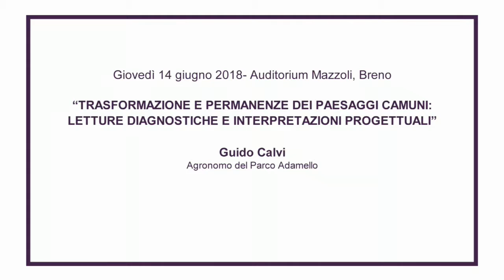Guido Calvi, Dott. Agronomo del Parco Adamello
"Trasformazione e permanenze dei paesaggi camuni: letture diagnostiche e interpretazioni progettuali”
Convegno di presentazione dei risultati della ricerca svolta dal Laboratorio Landscape Design/Dida dell'Università di Firenze